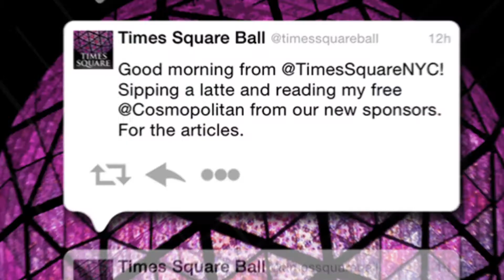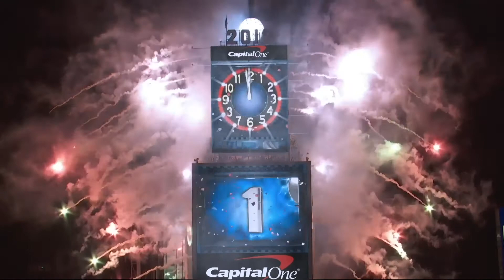CMR MGFX REEL